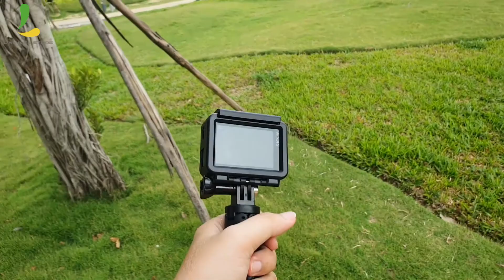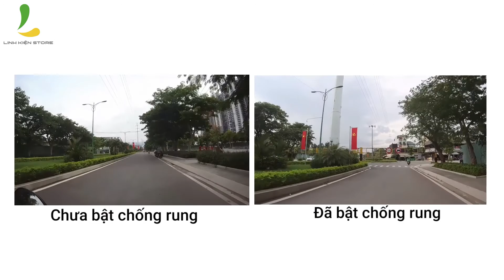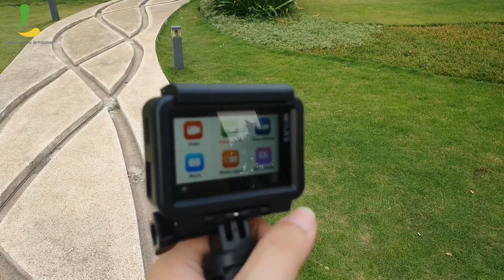Test thực tế camera hành trình Sjcam Sj10 Pro: Hình ảnh, âm thanh và chống rung có thật sự tốt?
Sj10 pro là 1 trong những sản phẩm chủ lực được người tiêu dùng đánh giá cực kì cao ở thời điểm hiện tại vì giá chưa đến 5 triệu đồng nhưng lại sở hữu rất nhiều tính năng nổi bật và cao cấp. Có thể kể đến như:
- Quay tối đa 4k 60fps
- Chống rung SuperSmooth 6 trục
- Chống nước lên đến 10m
- Livestreaming trực tiếp từ camera
- Pin trâu 1300Mah có thể quay liên tục lên đến 2 tiếng
Vì vậy, trong video này chúng ta sẽ cùng nhau khám phá thực tế khả năng của chiếc camera hành trình này như thế nào. Và liệu có xứng đáng với những lời khen ngợi của người tiêu dùng hay không nhé!